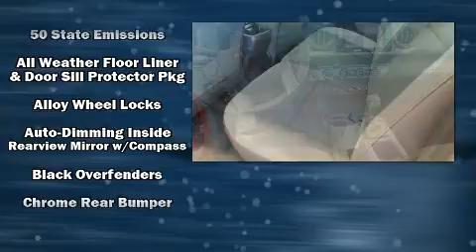2018 Toyota Tacoma TRD Off Road V6 in Westbrook, CT 06498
Westbrook Toyota

You can expect a lot from the 2018 Toyota Tacoma. This 4 door, 5 passenger truck will allow you to take command of the road with confidence! A 3.5 liter V-6 engine pairs with a sophisticated 6 speed automatic transmission, and for added security, dynamic Stability Control supplements the drivetrain. Four wheel drive allows you to go places you've only imagined. A wealth of standard features means that you no longer have to sacrifice. Such as cruise control, variably intermittent wipers, a rear step bumper, front bucket seats, front fog lights, tilt steering wheel, an overhead console, and air conditioning. Take assurance in side curtain airbags, providing head protection in the event of a severe collision. We have the vehicle you've been searching for at a price you can afford. Please don't hesitate to give us a call.